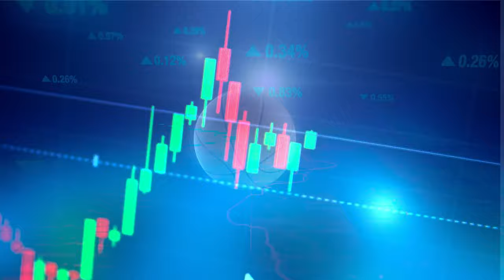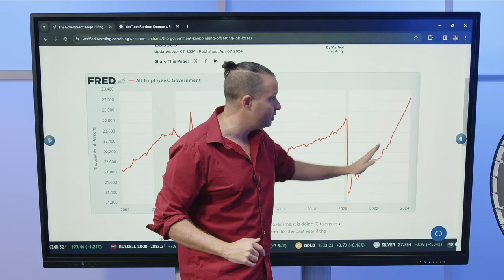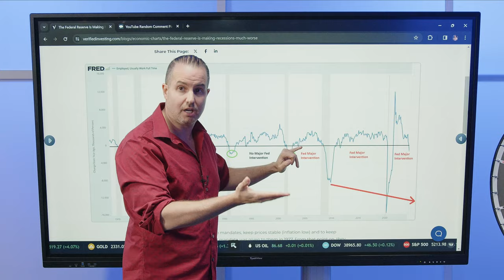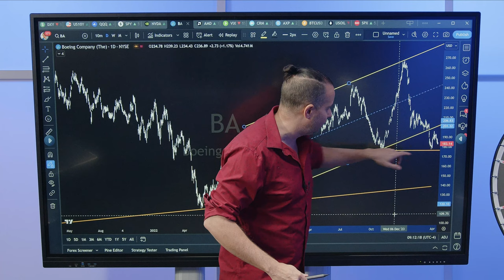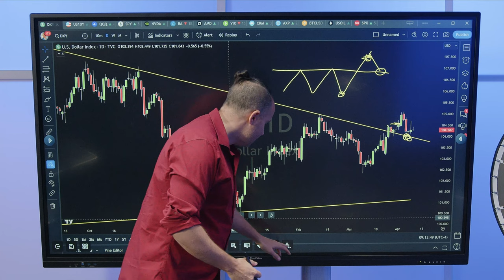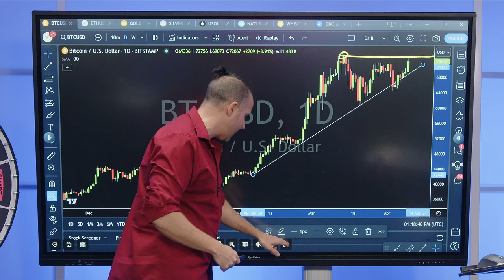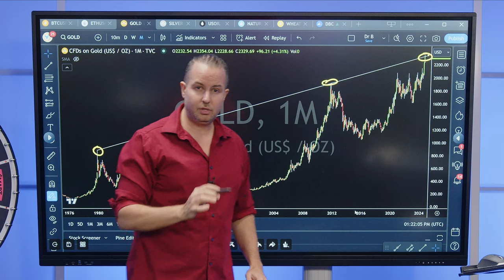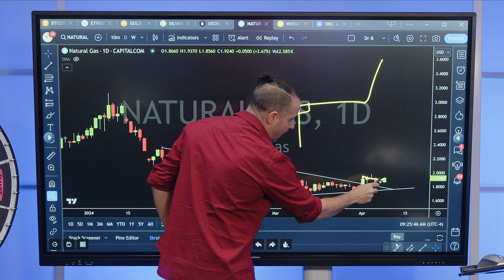Trading & Investing: Macro Data Signals Weakness, Stock, Commodities, Crypto Levels & More